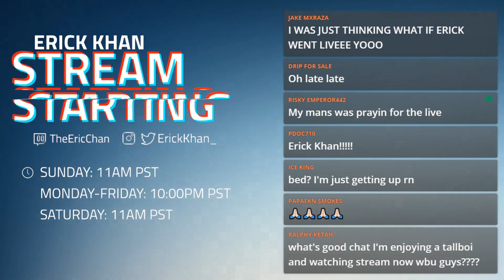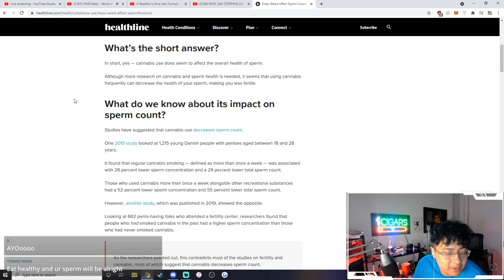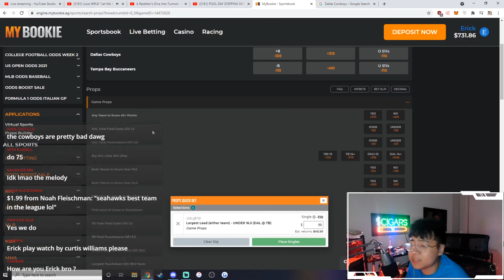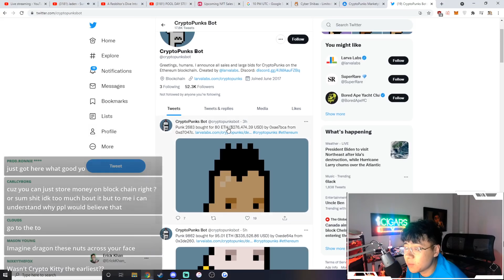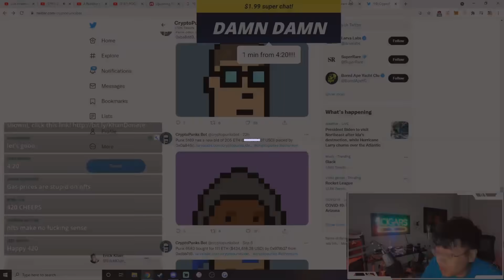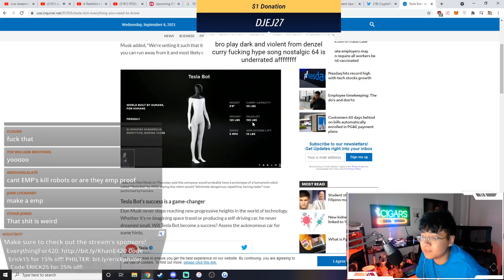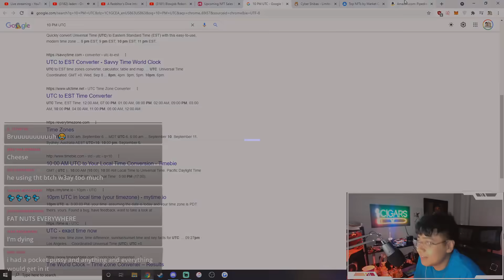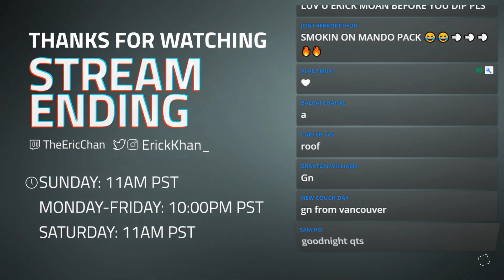September 7 2021 Youtube Night Stream - CRYPTOMONKE | Erick Khan Full Stream